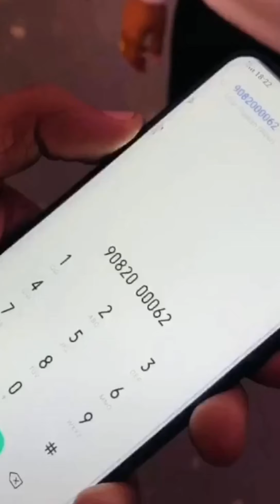Kaise bataaunt Jazbaat ye mere Maine khud se bhi Zyada tujhe chaaha hai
🇮🇳 Hello guys 🇮🇳

     💐  🙏 Wellcome 🙏 💐 my official youtube channel
             👑👸priyanka mongia👸👑

    👍 Follow me🔔 to instagram and tiktok🐦
💼 Business contect email👉

            💐Thenks for your 👌love and support Guys💖 Punjabi Queen Priyanka Mongia Official youtube account
Bollywood song performe in tik tok platform priyanka mongia

BestofPriyankaMongiaTikTokVideos priyankamongia punjabi queen priyanka mongia